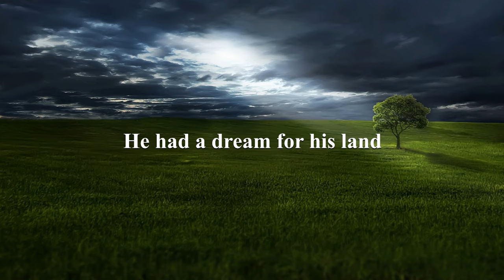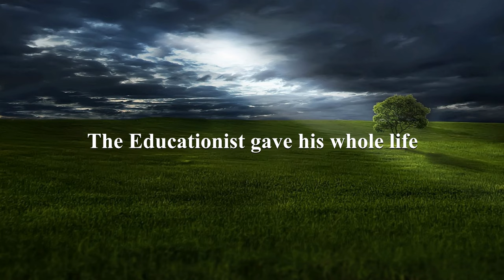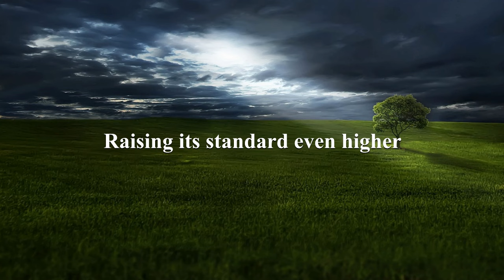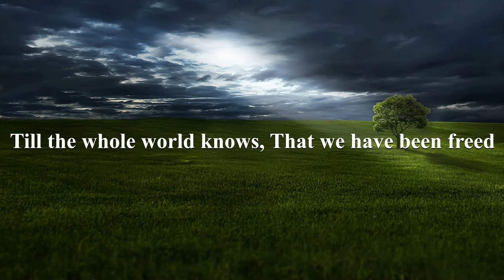Tribute song to Mayangnokcha the Educationist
This song was written as a  theme song for Mayangnokcha award Trust (MAT)  in 2006. The words and music for the song was written by Takatemjen. Mayangnokcha is a pioneer educationist in Nagaland. The present version in four parts was arranged by the Clark Theological College Choir in 2016. Our thanks go to the Chor Director as well as all the musicians who were involved in making this beautiful rendition.

This channel features Ao Naga songs, Naga songs, Mizo songs, Gospel music in English, socio-political songs, Musicals, motivational and inspirational speeches.